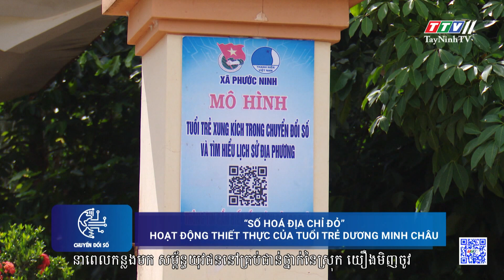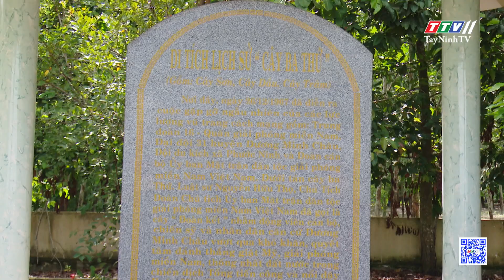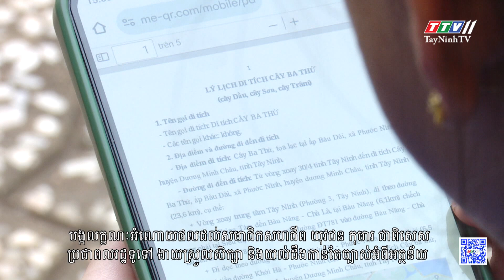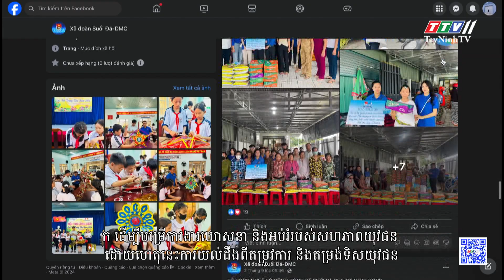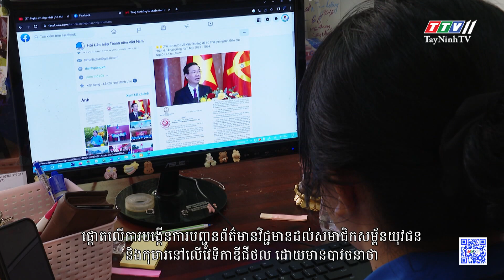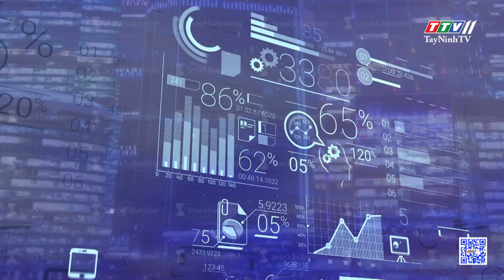Số hoá địa chỉ đỏ - Hoạt động thiết thực của Tuổi trẻ Dương Minh Châu | TayNinhTVToday